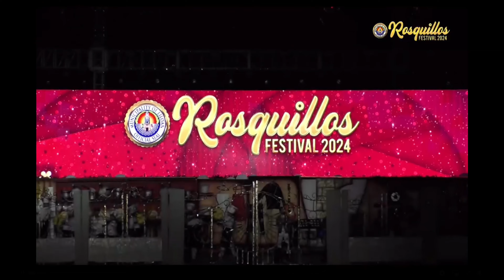ROSQUILLOS FESTIVAL 2024 RITUAL SHOWDOWN GRAND CHAMPION LILOAN CEBU PHILIPPINES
This was recorded on Saturday, May 25, 2024 at 05:00 PM. Recorded with a DJI Osmo Pocket in 4K at 60 FPS.